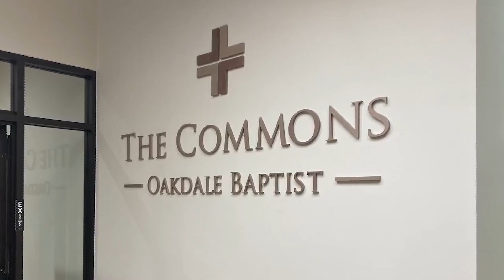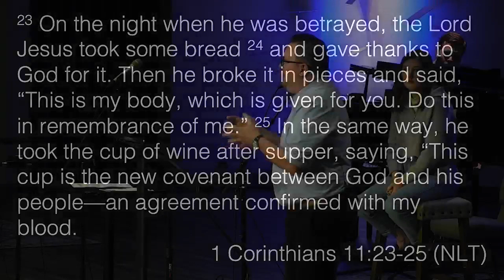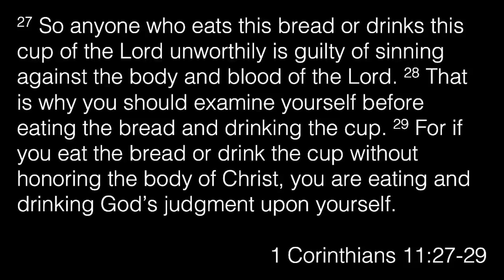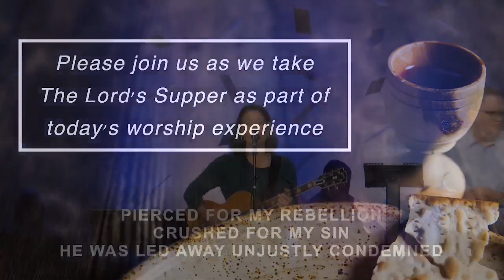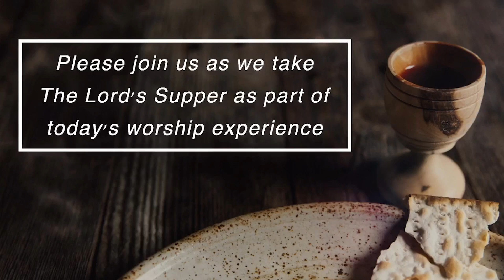The Lord Supper / Pastor Appreciation (Part 1) [Fall 2024]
Justin Ford
The Lord Supper / Pastor Appreciation segments (Part 1)